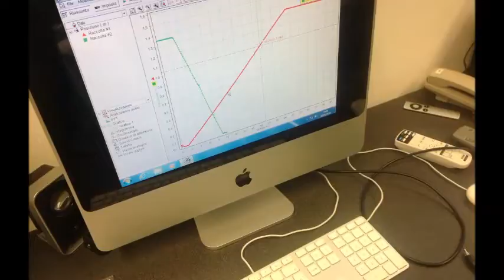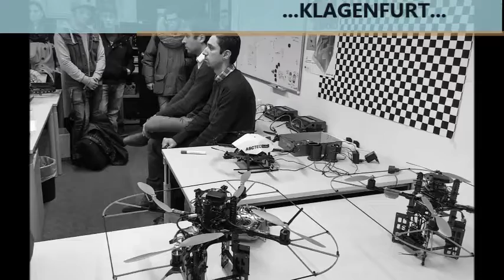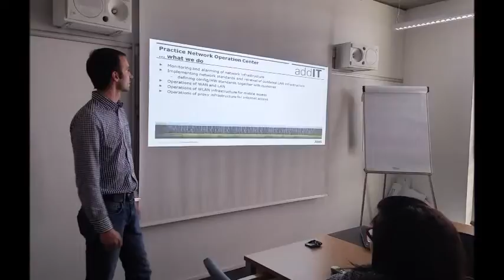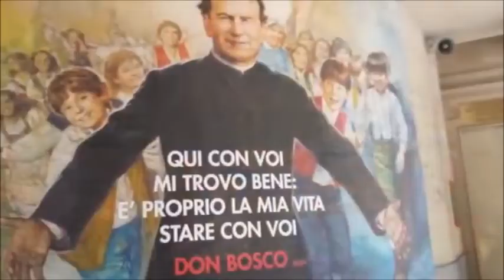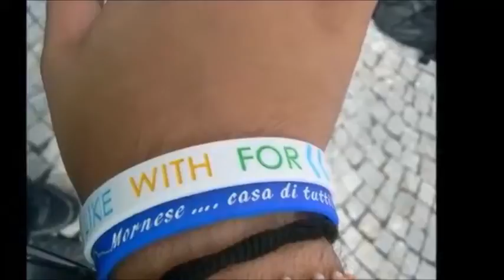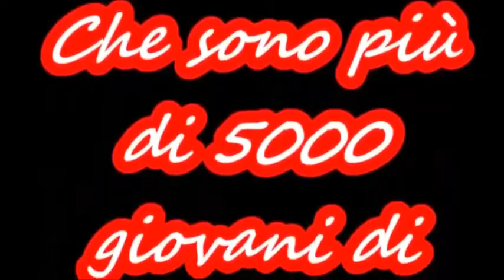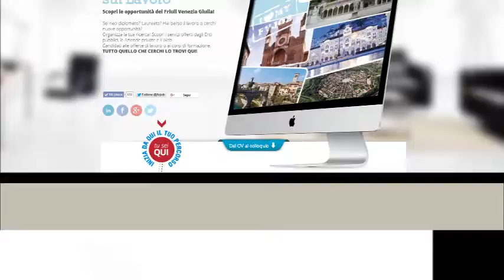BEARZI Filmato ITI fine anno 2014 2015